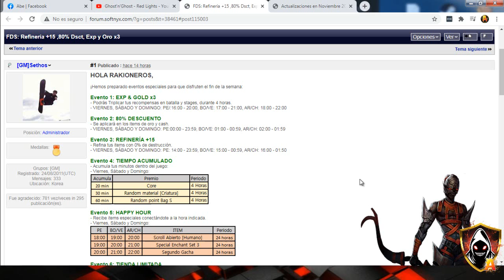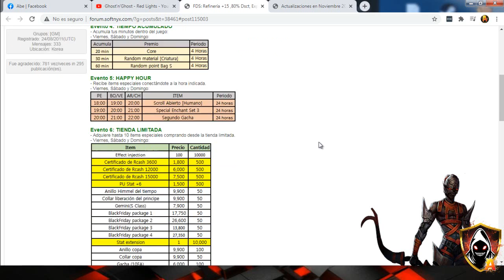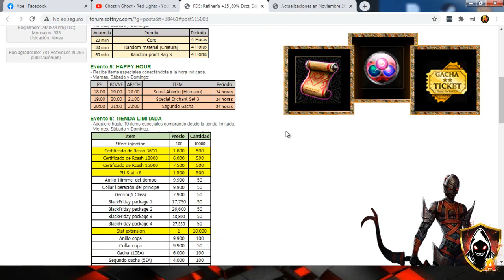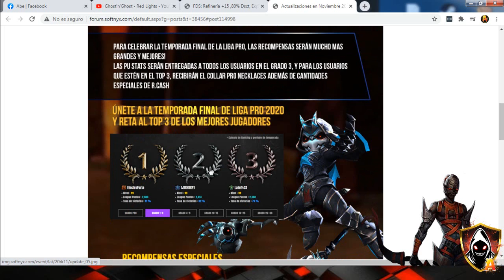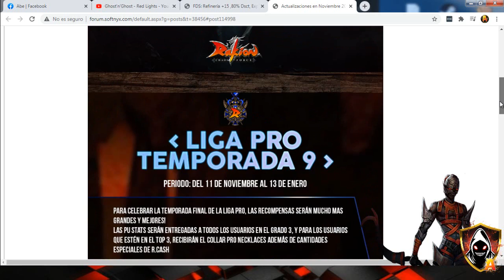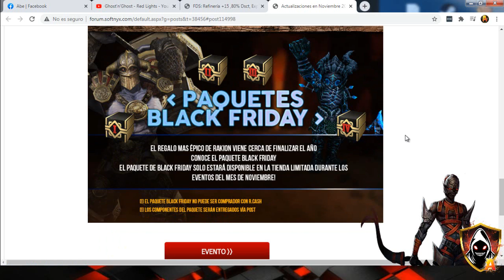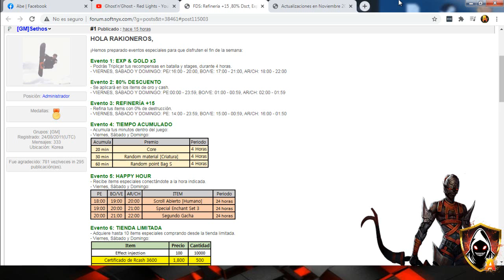rakion latino - segundo evento fin de semana noviembre 2020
este evento fin de semana es para ganar full puntos de evento asi que recomiendo sacar lo mas que puedas para tu refinamiento +20 o crias que te faltan  :v

si quieren saber mas u otras cosas comentar en el video y sep sale el anuncio de especial 1000  subs estos dias